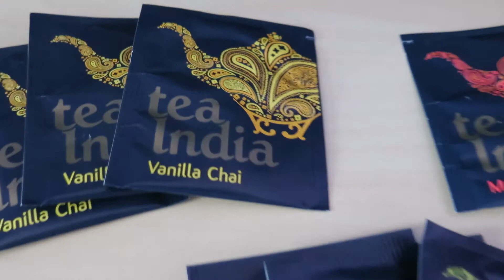Freebies UK video 12